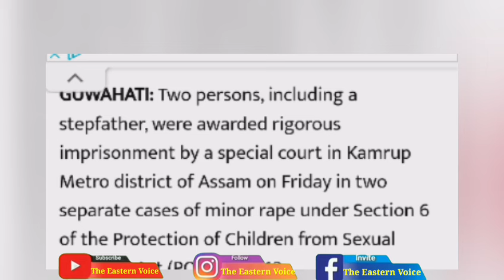Latest Nagamese News//No-282//10/02/24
Follow upl